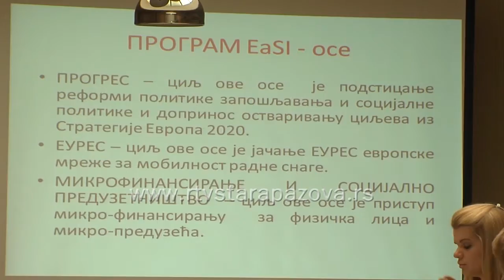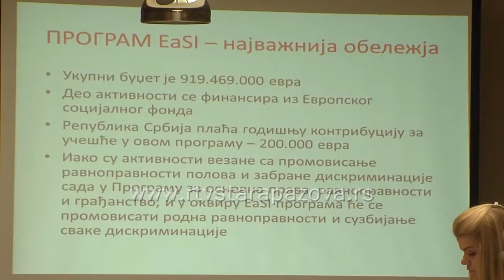Program IZI Evropske unije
Program Evropske unije IZI, za zapošljavanje i socijalne inovacije sa budžetom od oko 920 miliona evra predstavlja šansu za neprofitne i nevladine organizacije, lokalne samouprave, socijalne partnere i medije, čulo se na Informativnom skupu koji je u Staroj Pazovi organizovalo Ministarstvo za rad, zapošljavanje, boračka i socijalna pitanja.